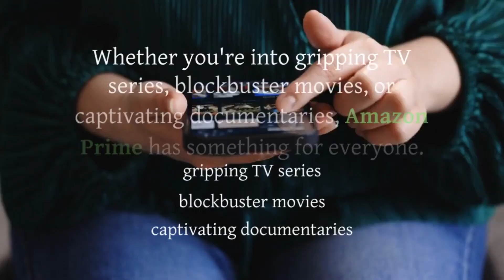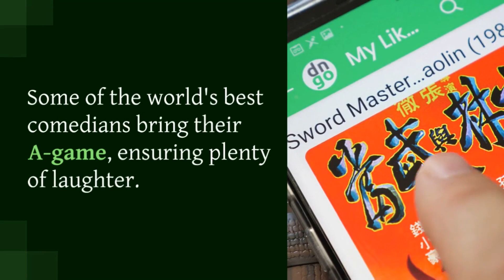Amazon Prime l Amazon Prime Video l Unlock Amazon Prime Video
Amazon Prime Video, or simply Prime Video, is an American subscription video on-demand over-the-top streaming and rental service of Amazon offered as a standalone service or as part of Amazon's Prime subscription. The service primarily distributes films and television series produced by Amazon Studios and MGM Holdings or licensed to Amazon, as Amazon Originals, with the service also hosting content from other providers, content add-ons, live sporting events, and video rental and purchasing services.
Operating worldwide, the service may require a full Prime subscription to be accessed. In countries such as the United States, United Kingdom, and Germany, the service can be accessed without a full Prime subscription,whereas in Australia, Canada, France, India, Turkey, and Italy, it can only be accessed through a dedicated website. Prime Video additionally offers a content add-on service in the form of channels, called Amazon Channels, or Prime Video Channels, which allow users to subscribe to additional video subscription services from other content providers within Prime Video.
Content:
riginal programming
Further information on Amazon Prime Video original programming: List of Amazon Prime Video original programming and films
Further information on Amazon Prime Video international offerings: List of Amazon Prime Video exclusive international distribution programming and Amazon Prime Video India originals
Amazon Channels:
In 2015, Amazon launched the Streaming Partners Program (now known as Amazon Channels), a platform allowing subscription-based third-party channels (a la carte subscription services) and streaming services to be offered to Amazon Prime subscribers through the Amazon Video platform. These services are separate from the Amazon Video offering, and must be purchased separately. The original launch in the U.S. included services such as Curiosity Stream, Lifetime Movie Club, AMC's Shudder, Showtime, Starz, and others.The service subsequently added other partners, such as HBO and Cinemax, Boomerang, Discovery Channel, Fandor, Noggin, PBS Kids, Seeso and Toku. In January 2017, Amazon announced Anime Strike, an anime focused Amazon Channels service.[45] In May 2017, Amazon Channels expanded into Germany and the UK; in the UK, the company reached deals to offer channels from Discovery Communications (including Eurosport), and live/on-demand content from ITV.
Sports programming:
In April 2017, Amazon began to make sports-related content acquisitions, first acquiring non-exclusive rights to stream portions of the NFL's Thursday Night Football games during the 2017 NFL season to Prime subscribers in the United States as part of a $50 million deal, replacing a previous deal with Twitter.[48] In August, Amazon acquired the British television rights to the ATP World Tour beginning 2019, replacing Sky Sports. The deal will run until 2023 and will exclusively show all masters 1000 events and 12 500 and 250 series tournaments. Amazon will be the third party pay TV provider for the ATP finals and starting in 2018 for Queens Club and Eastbourne tournaments